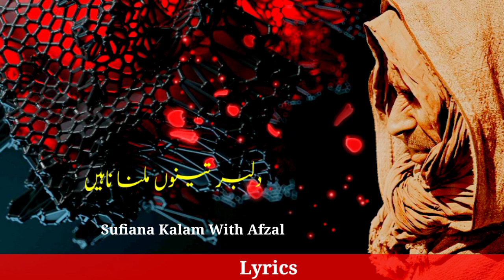Saiful Malook | Kalam Mian Muhammad Bakhash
Track _Bahron Jhado Pher Na Kuriye

Kalam _Mian Muhammad Bakhash

Creation _Sufiana Kalam With Afzal